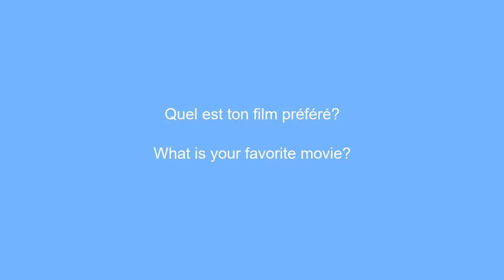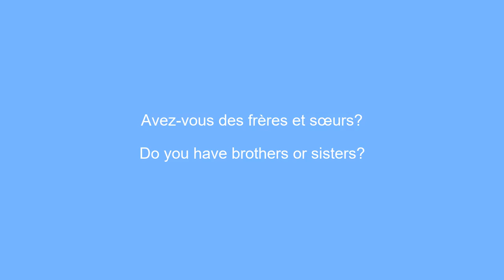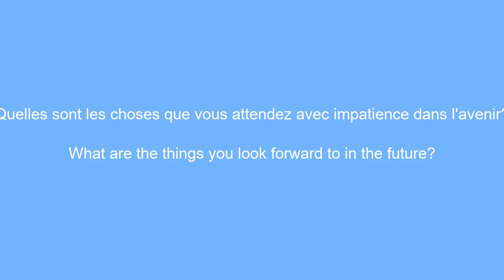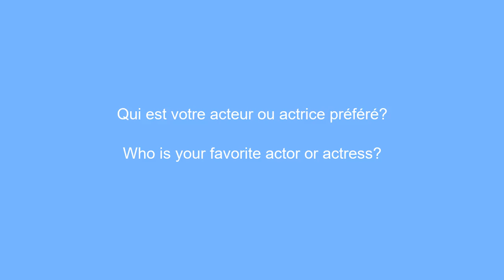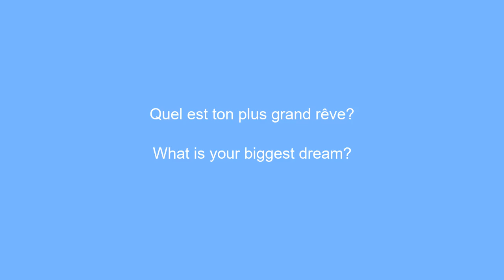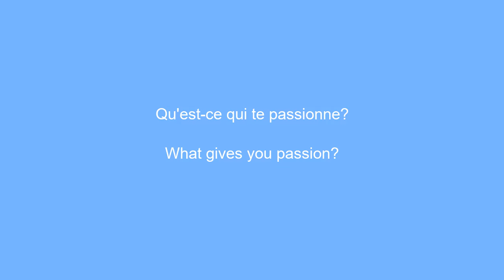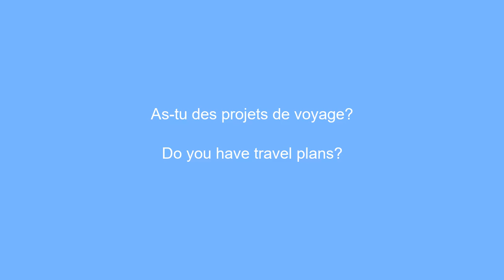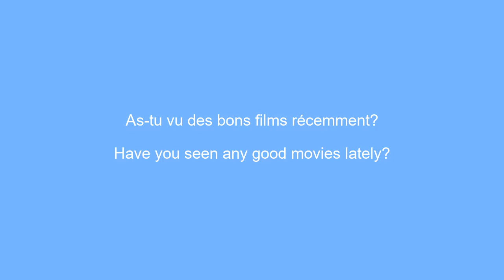50 phrases pour briser la glace en anglais 2/2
50 phrases en Anglais pour briser la glace lors de vos rencontres - 2/2 : Vous Ãªtes Ã  la recherche de phrases efficaces pour dÃ©marrer une conversation en Anglais ? Cette liste de 50 phrases clÃ©s vous aidera Ã  briser la glace lors de vos prochaines rencontres et Ã  mieux communiquer en Anglais. Que vous soyez Ã  l'aise ou non en Anglais, ces phrases vous permettront de dÃ©marrer une conversation de maniÃ¨re fluide et naturelle. Ne manquez pas cette occasion de perfectionner votre franÃ§ais et de vous sentir Ã  l'aise dans toutes les situations de communication.